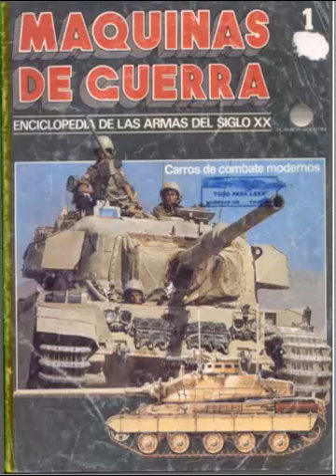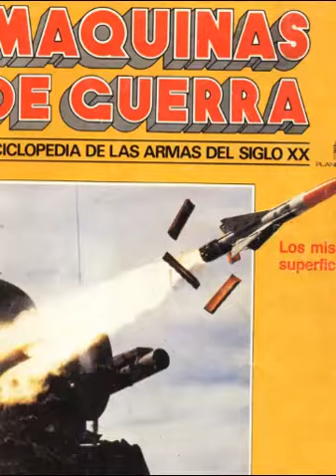pack de revista máquinas de guerra